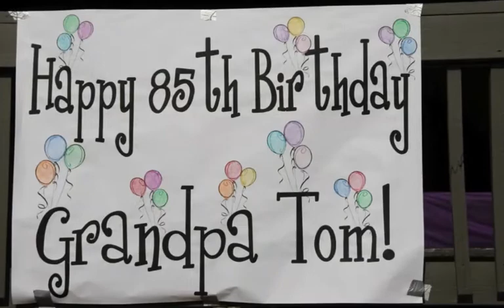In Memory of Grandpa Fabrizio Slideshow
This is the slideshow of pictures after Grandpa Fabrizio's death at the Pepperwood Park and at the gravesite.